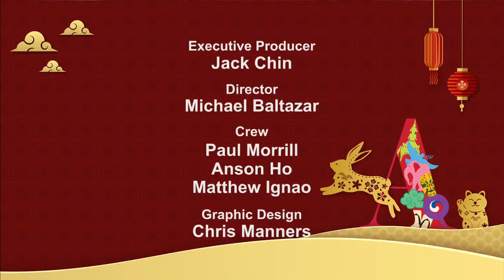Lunar New Year Celebration 2023 - Year of the Rabbit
Join Mayor London Breed and many city officials as we celebrate Lunar New Year with the Year of the Rabbit.